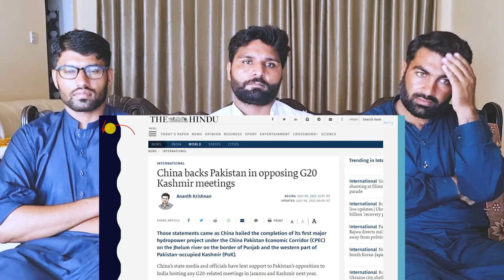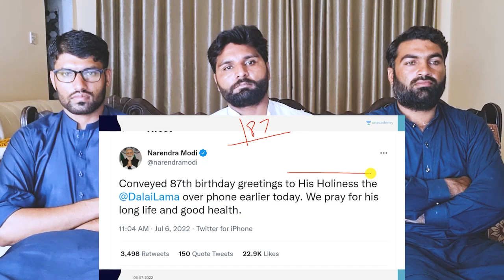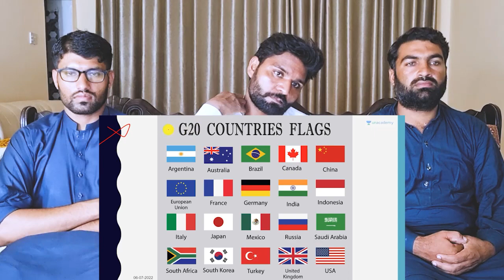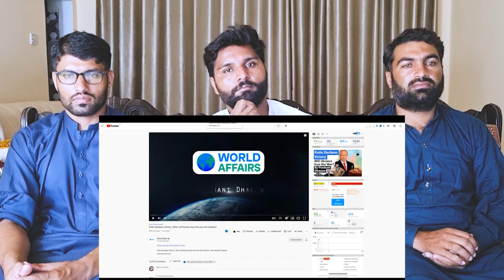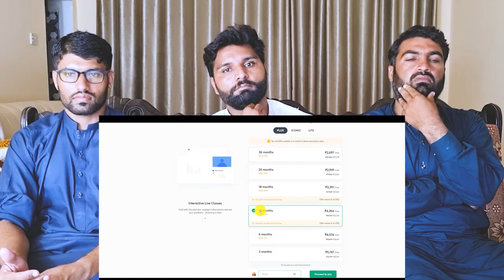Indias AGGRESSIVE Foreign Policy Kashmir क सथ सथ Ladakh म भ हग G20| PAKISTAN REACTION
Credit .

This video is about Indias AGGRESSIVE Foreign Policy  Kashmir क सथ सथ Ladakh म भ हग G20